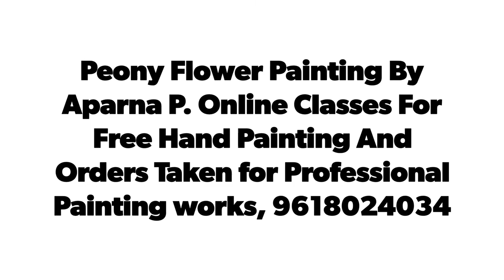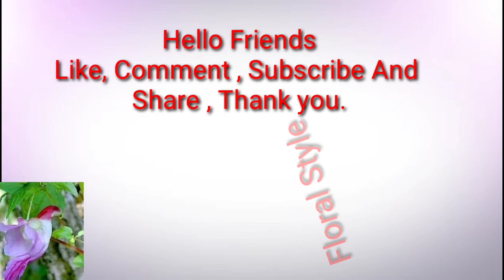How To Paint Peony Flower In One Stroke With Round Brush | Border Peony Design For Fabric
Hello Friends Watch how to paint Peony flower in one stroke with round brush, Border peony design for fabric by aparna raju, learn free hand painting techniques from aparna.

My pages in Facebook :
Bladepainting

My special Thank you to youtube studio for the music in my video and the artist who created the music.

Freehand Painting,
Freehand Painting Demo.
5 minutes completed
Peony flower step by step for beginners.
Peony painting for wall decoration,
Peony painting on canvas,